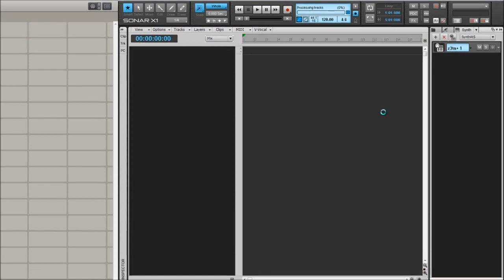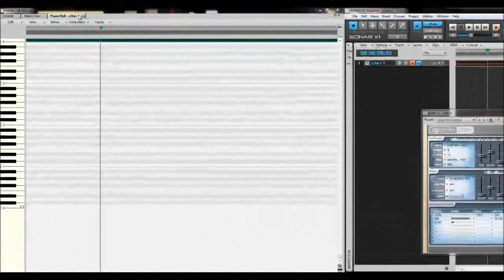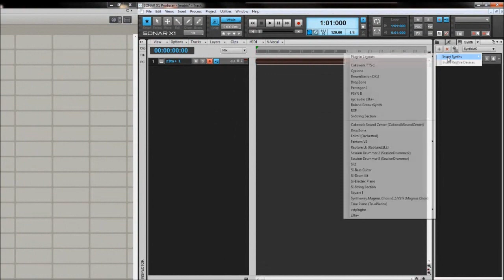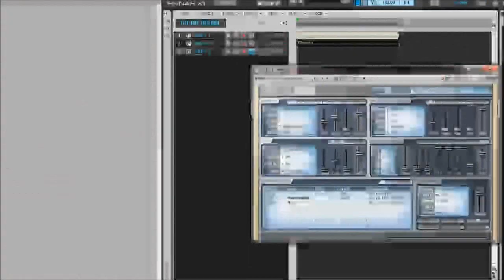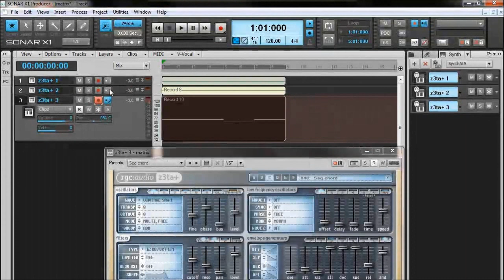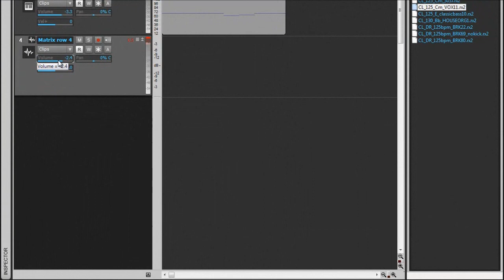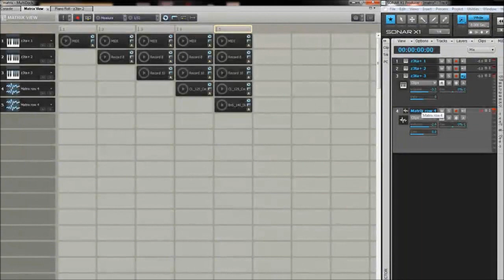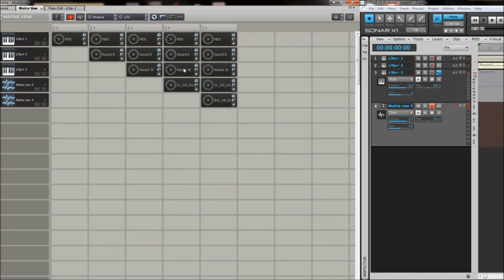Basic Overview of the Matrix In Sonar X1 Producer Edition